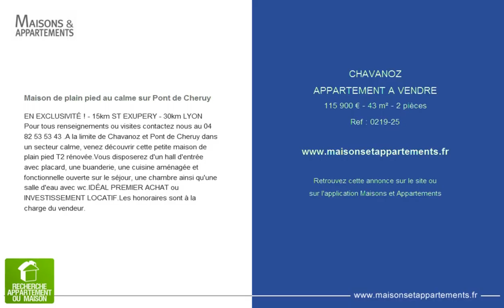CHAVANOZ - APPARTEMENT A VENDRE - 115 900 € - 43 m² - 2 pièces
Référence : 0219-25

Maison de plain pied au calme sur Pont de Cheruy
EN EXCLUSIVITÉ ! - 15km ST EXUPERY - 30km LYON Pour tous renseignements ou visites contactez nous au 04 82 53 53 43 .A la limite de Chavanoz et Pont de Cheruy dans un secteur calme, venez découvrir cette petite maison de plain pied T2 rénovée.Vous disposerez d'un hall d'entrée avec placard, une buanderie, une cuisine aménagée et fonctionnelle ouverte sur le séjour, une chambre ainsi qu'une salle d'eau avec wc.IDÉAL PREMIER ACHAT ou INVESTISSEMENT LOCATIF.Les honoraires sont à la charge du vendeur.